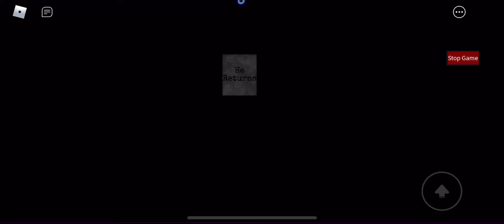Piggy: The Trail Of The Cure Book 2 Trailer